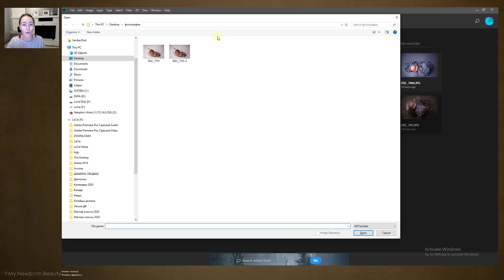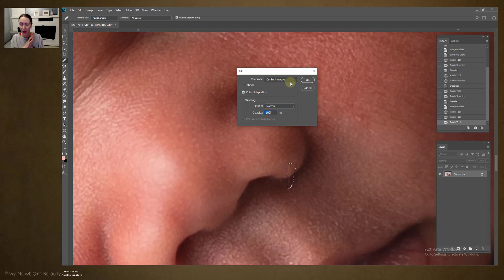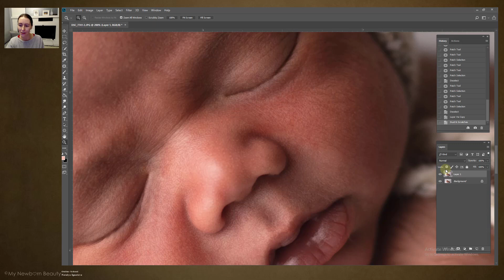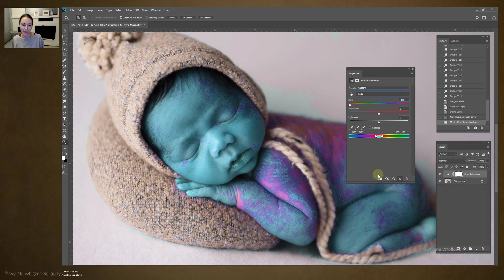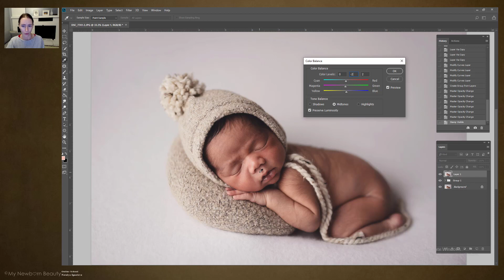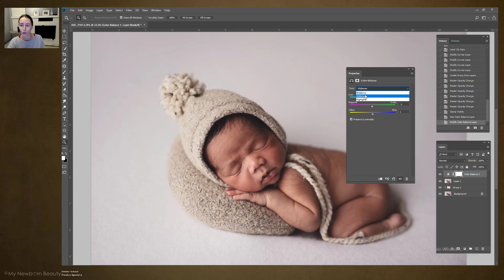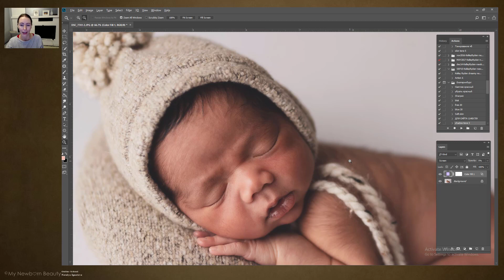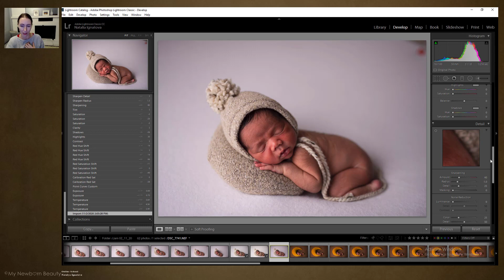Обработка фотографий новорожденных photoshop / lightroom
В этом ролике вы получите базовое понимание по:
- Обработке фотографий в photoshop / lightroom
- Работа с цветом
- Выравнивание свето-тени
- Убираем шелушинки и все ненужное с фото
- Трансформация (ликвафай)
- Тонирование
- Виньетка
- Как сделать фон "белым" без использования сложным приемов
- Работа с масками